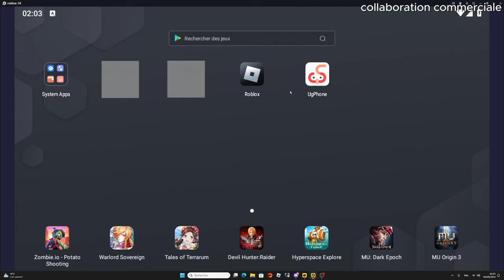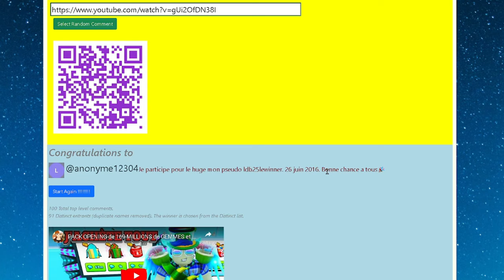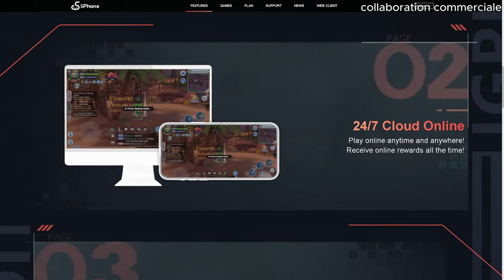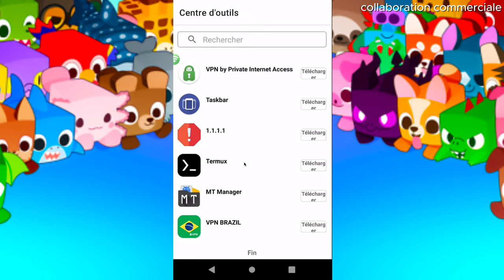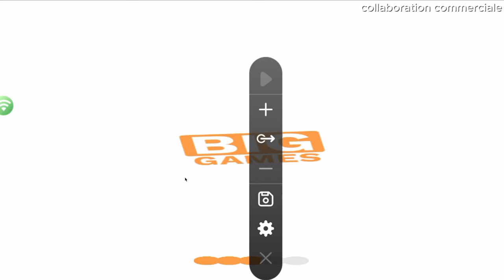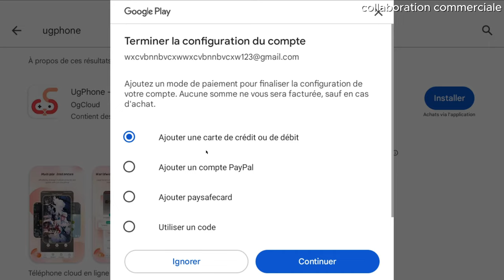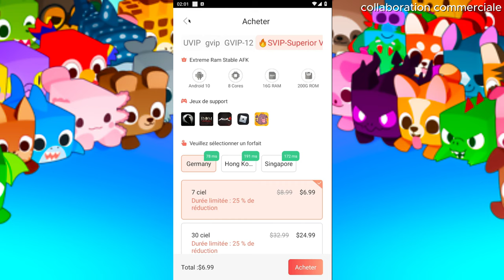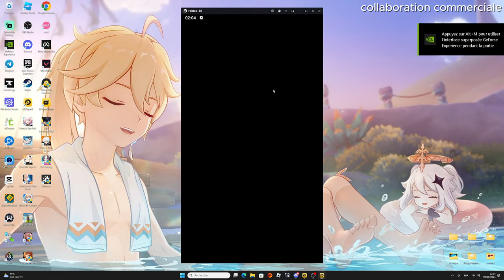COMMENT FARM avec son TÉLÉPHONE ÉTEINT (oui vraiment) sur PET SIMULATOR 99 dans ROBLOX ! [TUTO HUGE]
MON PSEUDO ROBLOX : PrinceEND
MON PSEUDO FORTNITE EPIC GAME : ʕᵔᴥᵔʔEndskew父
MON PSEUDO FORTNITE PS4 : Lamilucas
MON PSEUDO XBOX : MintRook8324357
MON PSEUDO NINTENDO SWITCH : Endskew

TU PRÉFÈRES MULTI CATÉGORIES : 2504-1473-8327
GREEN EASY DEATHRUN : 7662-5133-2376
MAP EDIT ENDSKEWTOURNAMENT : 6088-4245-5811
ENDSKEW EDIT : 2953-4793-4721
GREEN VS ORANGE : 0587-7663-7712